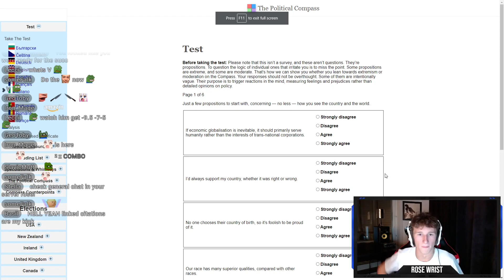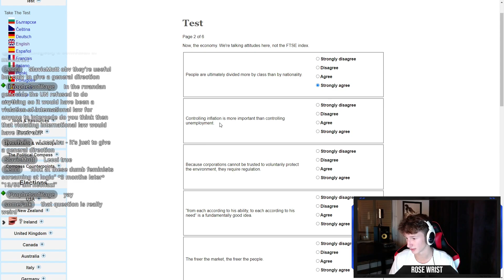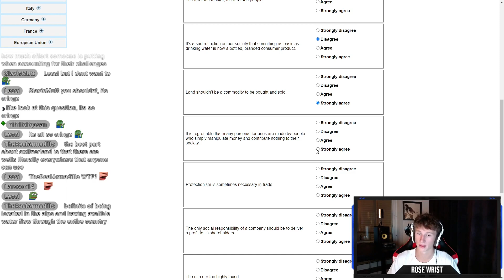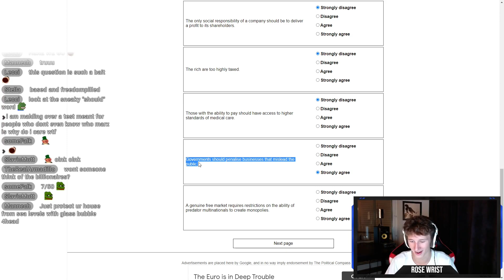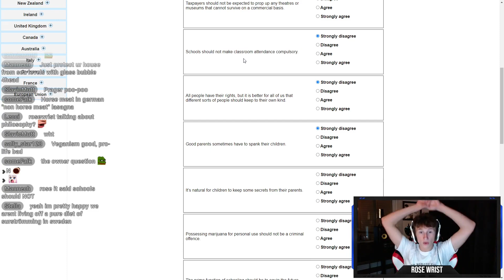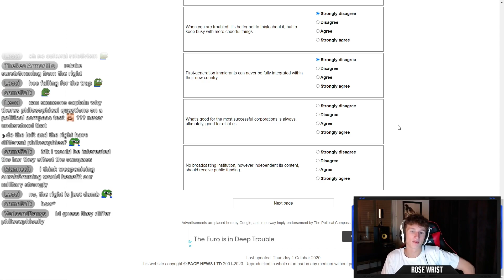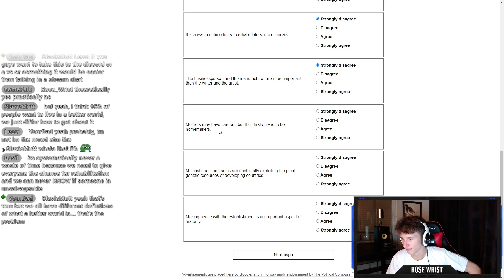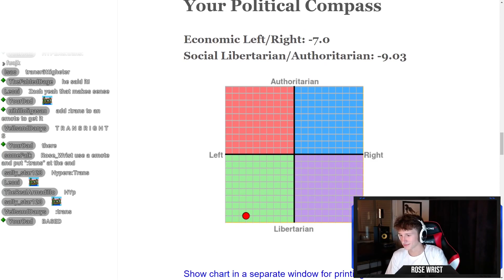Revisiting the Political Compass Test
The political compass is a political values test that places you on two axes, economic left/right and libertarian/authoritarian. I'm a progressive leftist so I rank libertarian left.